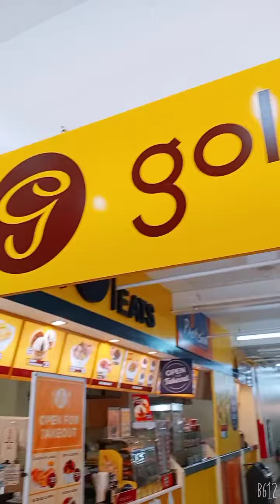cake goldilocks vedio Shorts